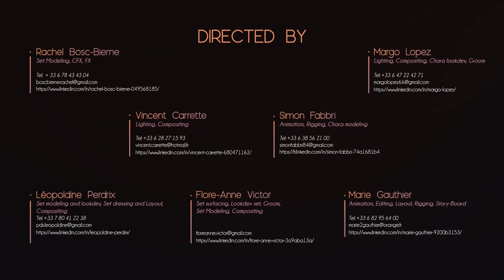Castaway - ESMA 2020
Une jeune fille solitaire vit dans le ciel, loin du monde d’en bas qui l’effraie. Un jour, une visite impromptue va bouleverser ses habitudes et la faire tomber de son nuage.

A lonely girl is living in the sky, far from the world on the ground that frightens her. One day, an unexpected visit will turn her routine upside down and make her fall from her cloud.

Réalisateurs / directors: Marie Gauthier, Léopoldine Perdrix, Margo Lopez, Vincent Carrette, Rachel Bosc-Bierne, Flore-Anne Victor, Simon Fabbri
Compositeurs / compositors: Nicolas Montaigne
Son / sound: José Vicente, Benjamin Turk, Yoann Poncet, Tristan Le Bozec, Alexis  Laugier – Studio des Aviateurs